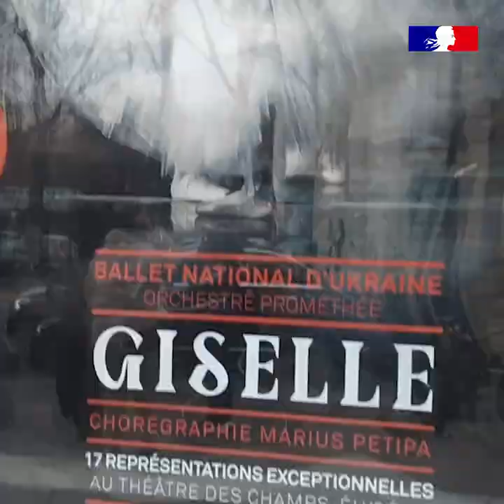The Ukranian National Opera Ballet at the Théâtre des Champs Elysées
In 2022, as Russia illegaly waged war on Ukraine, the Kyiv ballet was welcomed in Paris for exceptional performances. Exclusive backstage footage.